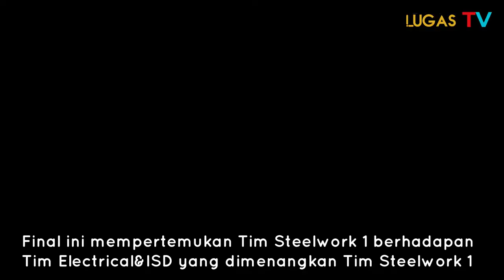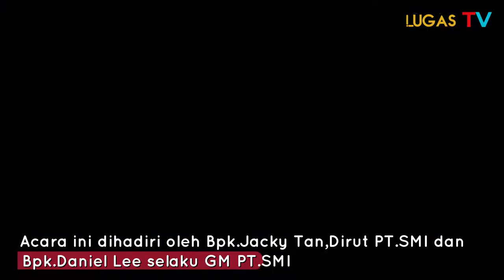Tim STEELWORK 1 Juara PRESIDEN CUP SMI V FUTSAL COMPETITION 2022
NOTE :

Menit 1:06 (Revisi)
Yang hadir
Komisaris - Bpk. Ir.Rilendi
Direktur Utama - Ibu Ina Henny
Yard Manager - Capt.Tarn
Presiden CUP PT SMI - Pak Jacky Tan

Mohon maaf atas kesalahan , dari kami tim redaksi Lugas TV